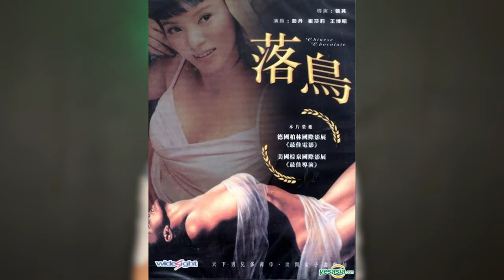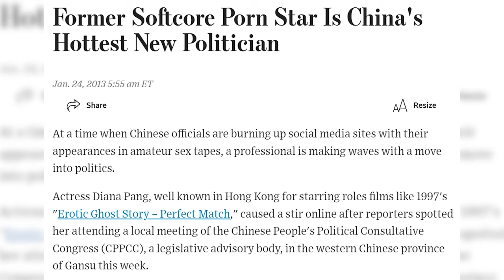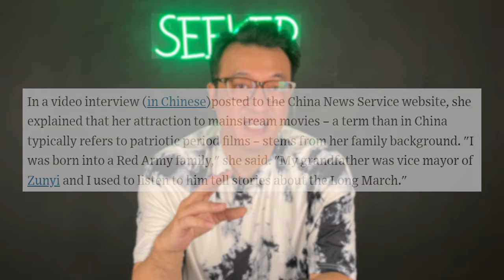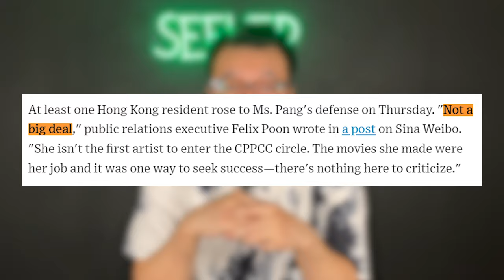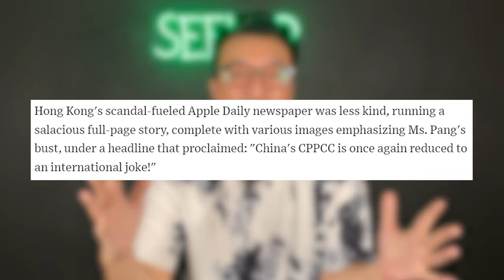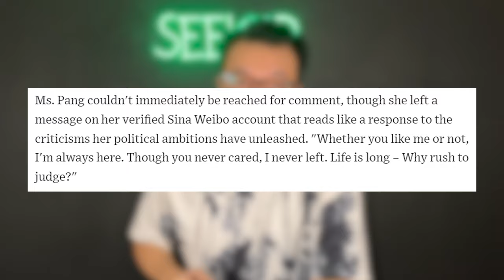Diana Pang, artis bombs3x yang punya tujuan terselubung!!!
Diana Pang, seorang artis bombsex yang ternyata punya tujuan tersendiri dalam memerankan perannya di film kelas 3 tersebut.. Tujuannya apa? disimak ya Guys!!